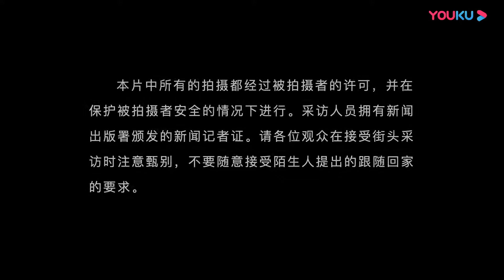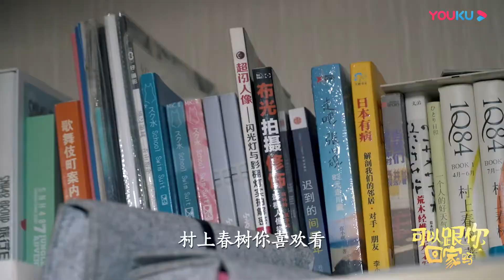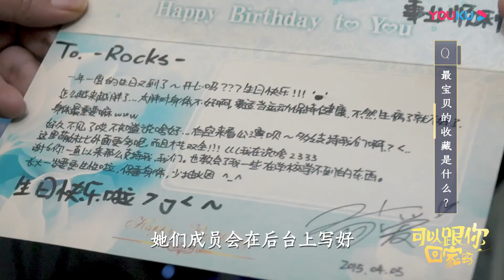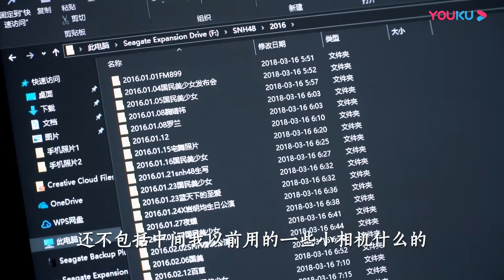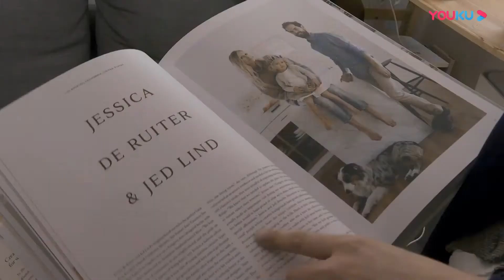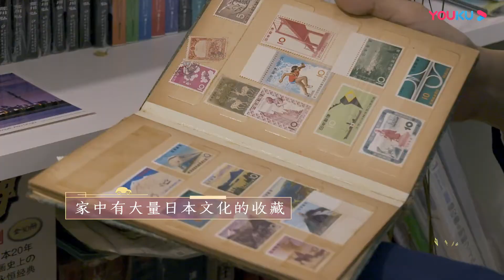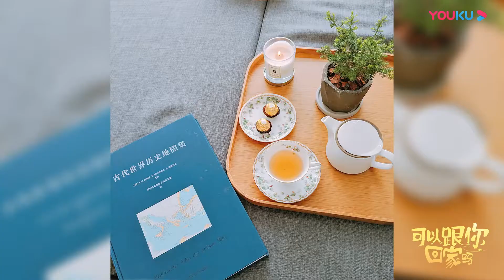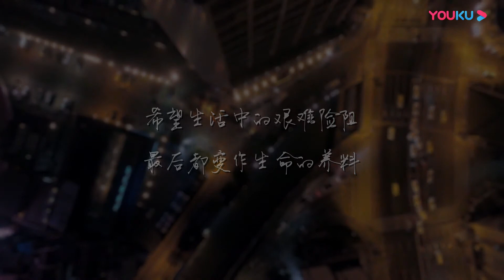【可以跟你回家吗】EP5 为SNH48拍照成好友：宅男的100万张少女照VS精致美女的不婚主义 | 优酷纪实 YOUKU DOCUMENTARY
【可以跟你回家吗】《可以跟你回家吗》是一档非虚构类都市群像微纪录片，节目全程真实记录，没有预设、没有煽情，在城市中寻找一眼对视的陌生面孔，帮助他解决眼前的小麻烦，在征得其同意、保护其隐私的前提下，用镜头和语言打开他们的家门与心门，与每一个有趣的灵魂深度对话，探索他们褪去社会角色后的真实人生。